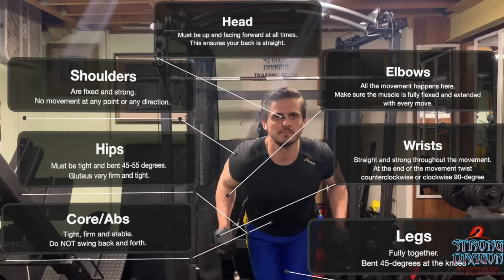Unilateral and Bilateral Dumbbell Twisting Triceps Kickbacks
To build beautiful and sexy toned arms, we need to target from both the front and the back. While Biceps give the arms a nice shape at the front, the Triceps provide a beautiful sculpt and lift to the back of the arm, preventing and reducing the "jiggly and saggy underarm" problem.

Kickbacks are an amazing exercise to add to your fitness and workout routine, but once the twist of the wrist is added to the whole mix, you are now allowing for better emphasis on either the Long Head or the Short Head of the Triceps. Try this exercise out the next time you are doing an arm workout, and want to take the burn and muscle challenge to the next level.

The Triceps are made up of 3 different heads:

1) The Medial or Long Head - originating in the Infraglenoid tubercle of the Scapula and inserting into the Olecranon process of the Ulna (your elbow)
2) The Lateral or Short Head - originating in the Posterolateral humerus proximal to the radial groove and lateral intermuscular septum (back of the upper part of the upper arm) and inserting into the Olecranon process of the Ulna (your elbow)
3) The Medial Head (located under the first 2) - originating in the Posteromedial surface of the distal humerus below the radial groove and the intermuscular septum (mid-back of the upper arm and slightly inwards) and inserting into the Olecranon process of the Ulna (your elbow)

With these three powerful muscles, the ability to extend the elbow and forearm is possible, PLUS the Long Head also allows for extension and adduction of the shoulder joint.

for the amazing background music.